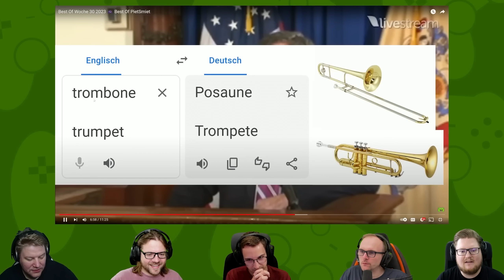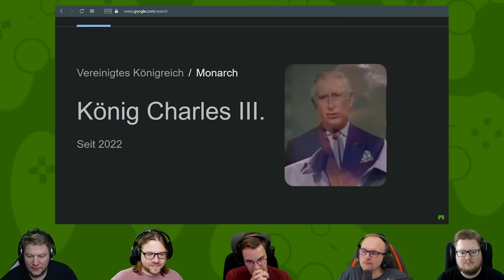React: Best Of Woche 30 2023 🎮 Best Of PietSmiet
Die Highlights aus Woche 30!